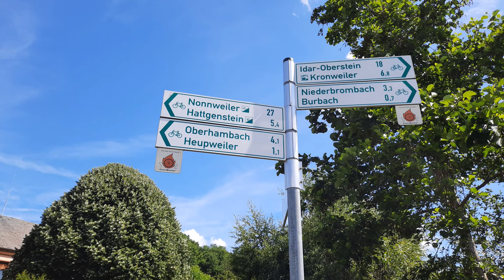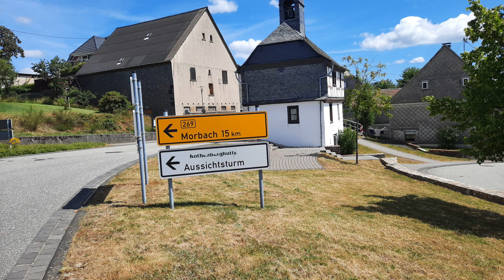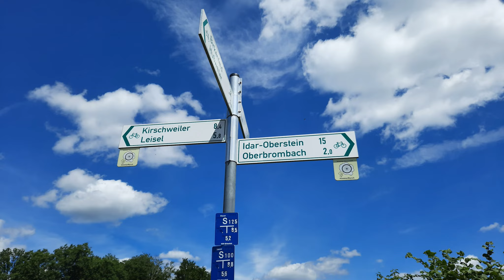Tour de Hattgenstein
GEMAfreie Musik
von Ronald Kah

15 Radler
30 Kilometer / ca. 450 Höhenmeter